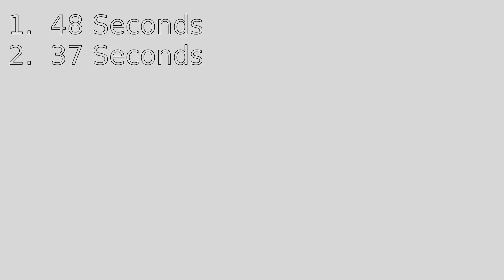Air pump spins a fidget spinner.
Just because my sister and I got bored and decided to try it.  Yes, we know her finger accidentally touched the spinner at the very end, but we weren't really intending to time it anyway.